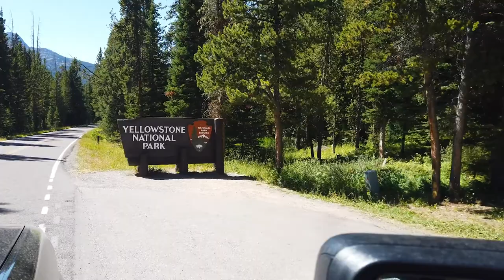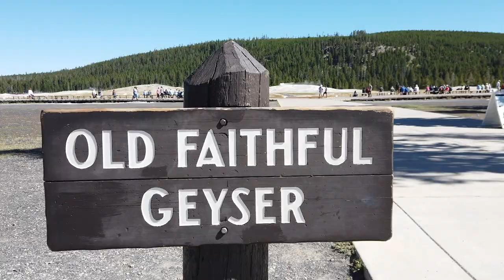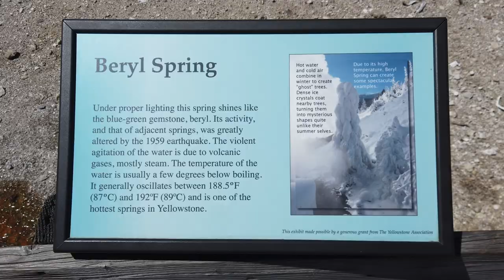First time to Yellowstone National Park Bison Wolves and even a grizzly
Our first trip to Yellowstone, saw 1000s of Bison, a lot of wolves and some bear.

I will have more videos to do of the Yellowstone trip as it was pretty overwhelming. We went for the wildlife and it didn't disappoint. I wanted to go back a few weeks later when the bears were more active. We missed a grizzly taking down an elk by a week and it was the area we set up on with the camera equipment each morning. Timing wasn't our friend.

Video gear used in this episode:
Close up wildlife
Some of the wide shots
Where we talk in the truck

Stock footage and photos:

A great way to get started selling your videos through stock agencies if you don't have time for everything.  Their FB group is an amazing learning platform as well, but you gotta join (free)